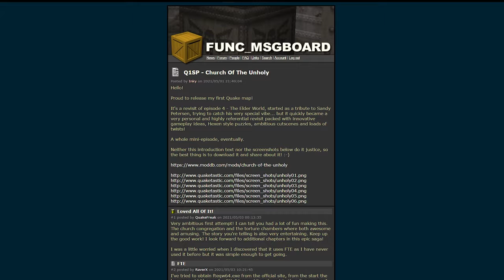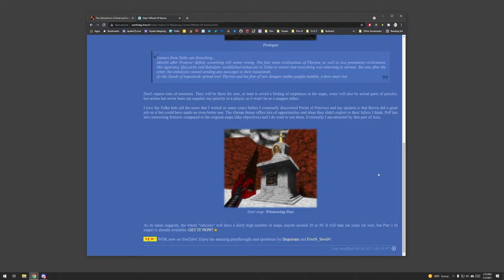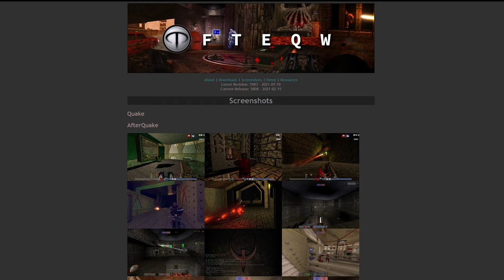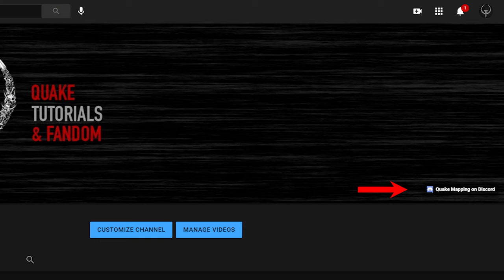"Church of the Unholy" is Must-Play Quake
Here's a spoiler-free showcase of an amazing, but overlooked mod that celebrates Quake and id software's other 90's era games.

Inky’s maps and mods.